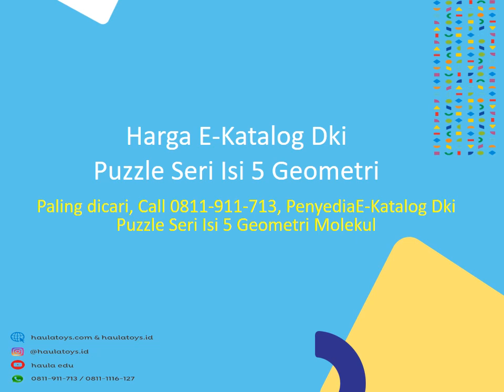Harga E Katalog DKI Puzzle Seri Isi 5 Geometri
Jaln. Bekasi Timur Raya
Rt.04, Rw.03
Rawa Bunga
Jatinegara
Jakarta Timur
Dki Jakarta

(Setelah Lampu Merah Kodim Lama)